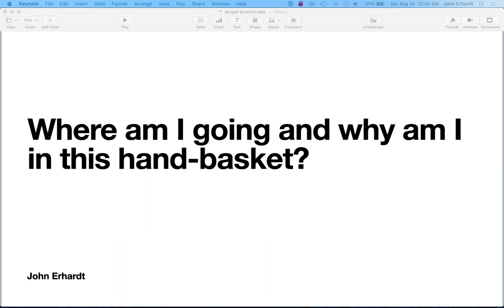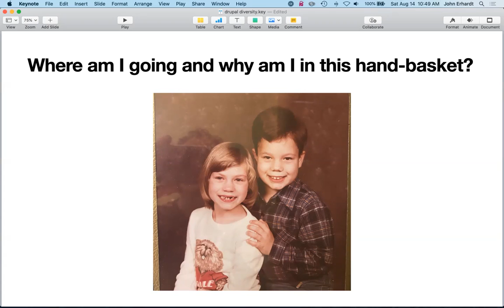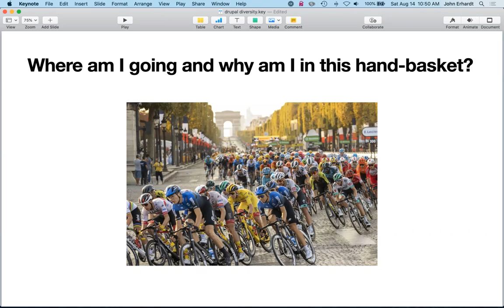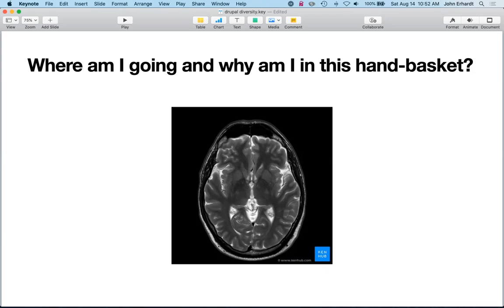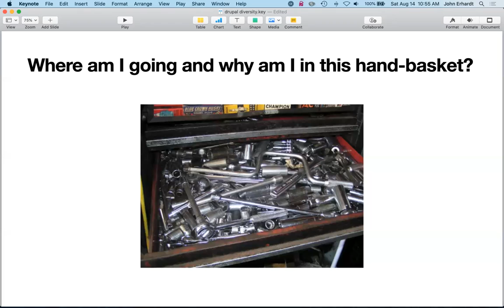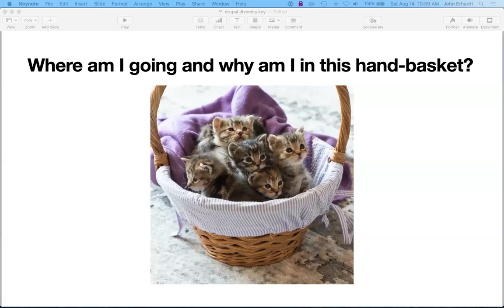John Erhardt: Where am I going and why am I in this hand-basket?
I didn't know I was on the autism spectrum until two years ago. Learn about my career path, struggles, and strengths.